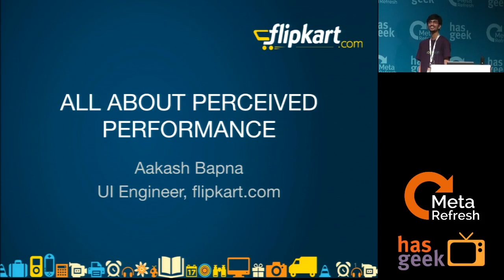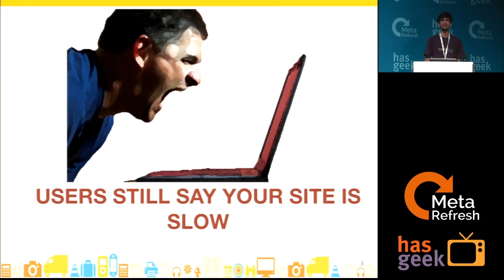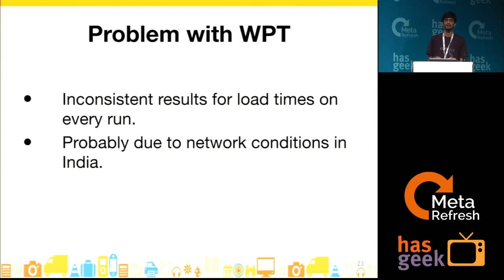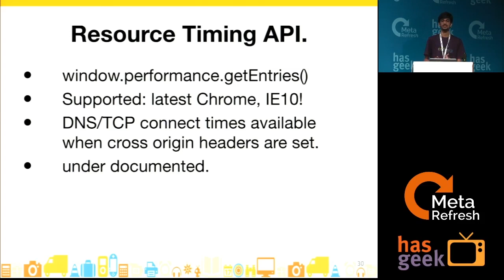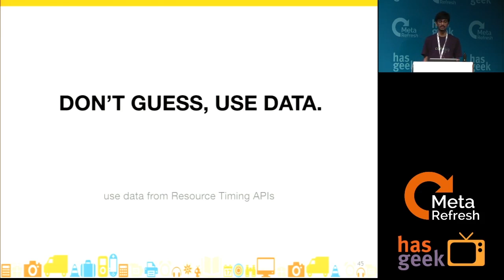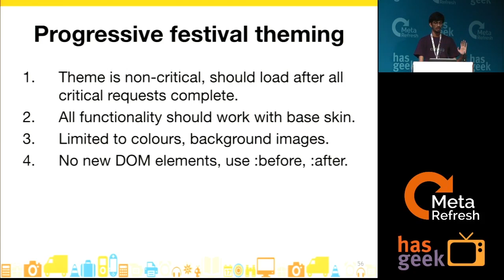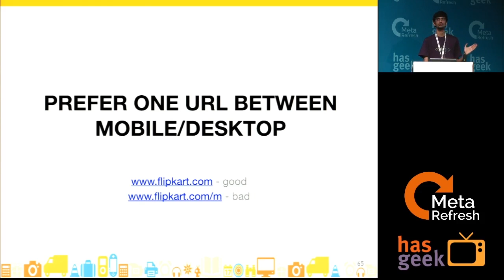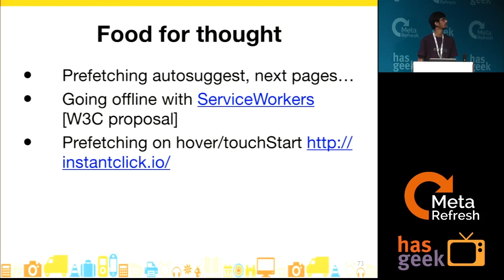Aakash Bapna - All about perceived web performance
To understand perceived performance, measuring it, working with designers to fix it and making sure it doesn't deteriorate again.